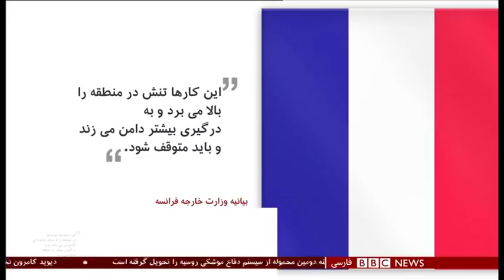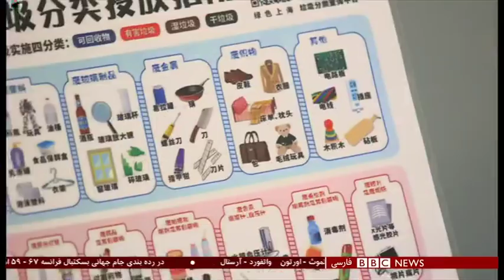اخبار ساعت شش عصر- یکشنبه - ۲۴ شهریور